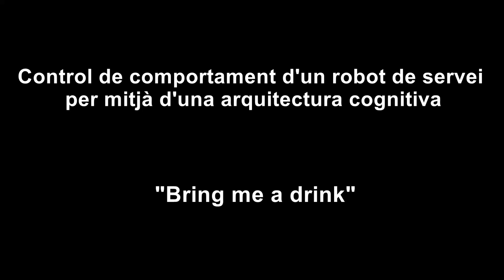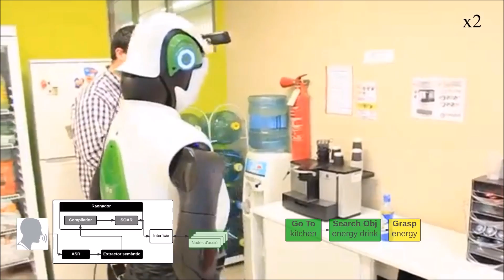Service robot REEM - "Bring me a drink"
The sequence of actions to be taken is NOT predefined, they are planned online. In this demo the robot is asked to "brink me a drink".

Abstract:
In this project it is presented one of the most common problems related to service robotics, solving complex tasks. To solve this problem a new method based on cognitive architectures is proposed.

Therefore, a cognitive architecture based on Soar has been implemented. Assuming a a humanoid service robot is equipped with a set of simple action skills including navigating, grasping, recognizing objects or people, among others. The robot, using these skills, must complete a complex task (defined as the concatenation of several of those basic skills) encoded as a voice command in natural language. Thanks to the implemented architecture the robot is able to complete the task. Soar acts as the reasoner that selects the current action the robot must do, moving it towards the goal.

This system has been tested on the human size humanoid robot REEM in a home environment. The results support that the implemented architecture is capable of solving complex tasks such as "bring me a drink". In addition, this project also demonstrates the changeability of the architecture and its property to be installed on any robot regardless of its hardware.